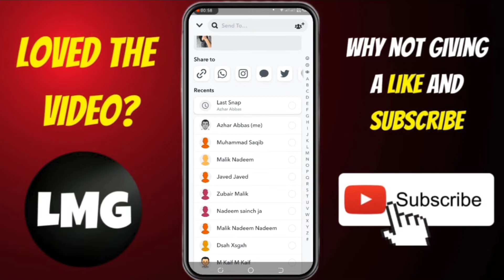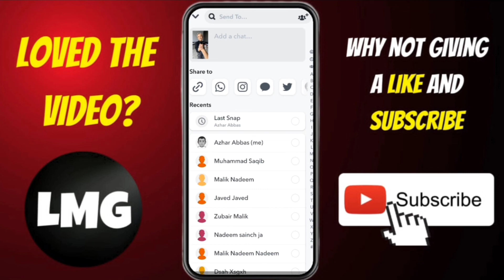How To Repost Someone's Snapchat Story To Your Story (2023 Updated)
Are you looking for an easy way to repost someone's Snapchat Story to your own? Look no further! In this video, we'll walk you through the simple steps of how to share a story from one user's account onto yours. We'll show you exactly where and how to find the stories you want and what buttons need to be clicked, all updated with the latest features in 2023.
Topics covered in video:

How To Repost Someone's Snapchat Story To Your Story
repost story
snapchat snapchat story
how to repost snapchat stories on instagram story
repost snapchat story on instagram stories
how to update a snapchat story
repost instagram story
instagram story repost
how to share someones story in your own story
how to share someones story in your story 2021
how to post to your snapchat story
how to rename a snapchat story
how to post snapchat story on instagram